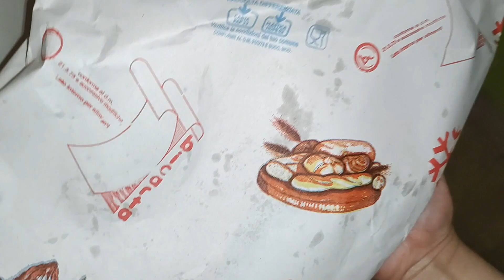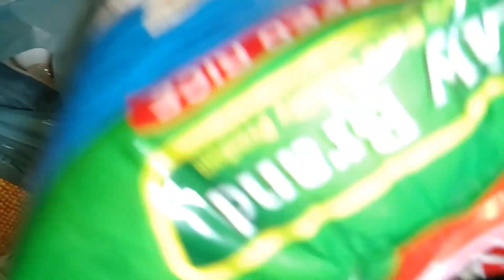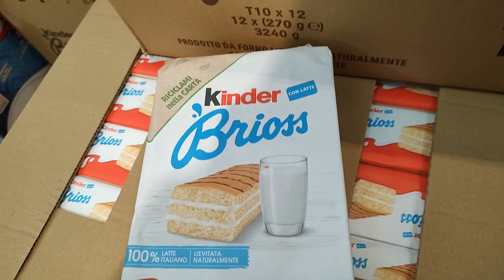আমাদের সাপ্তাহিক ফল এবং সবজি কেনাকাটা। অনেক দিন পর পছন্দের ফল খেলাম।shopping dailyvlog Vlog-36